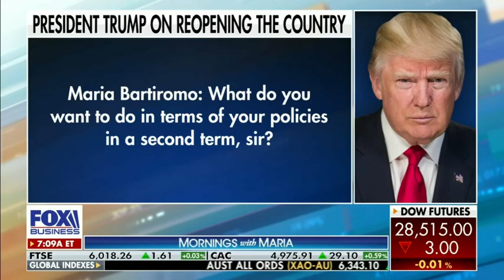Mornings with Maria Interview 10 12 2020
Marsha Blackburn was elected to the U.S. Senate in 2018, and is currently serving her first term representing the state of Tennessee. Before her election to the Senate, Marsha represented Tennessee’s 7th Congressional District.

Marsha’s public service is dedicated to promoting opportunities for women and making America a more prosperous place to live. Marsha’s leadership philosophy is based on her experiences in the private sector as a small business woman and author, as well as being a mother and grandmother.

Marsha serves on the Commerce, Science, & Transportation, Judiciary, Veterans' Affairs, and Armed Services Committees.